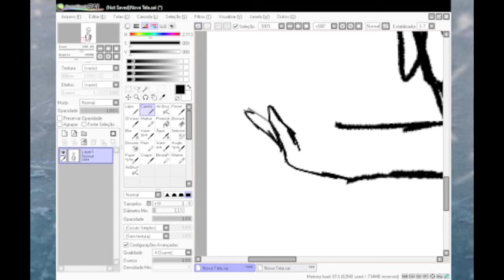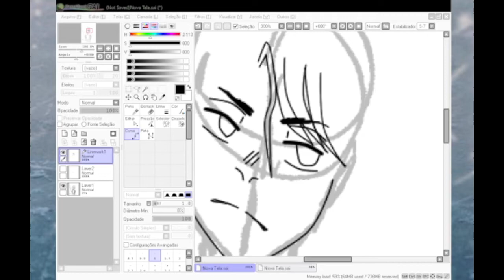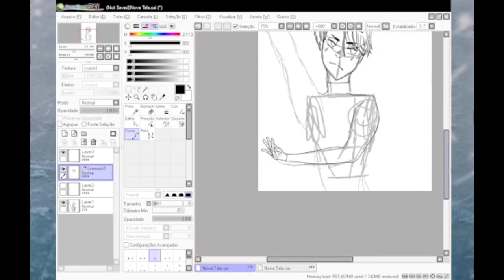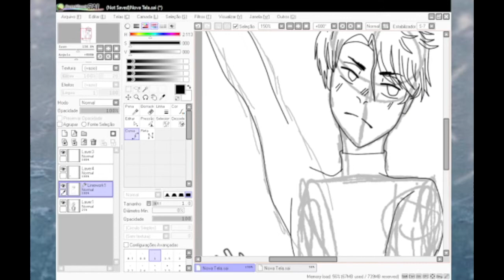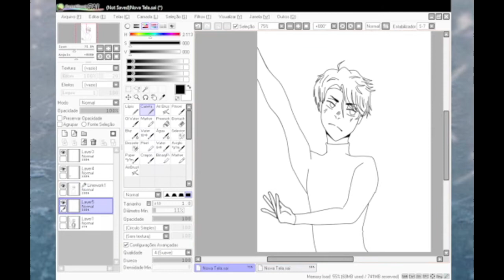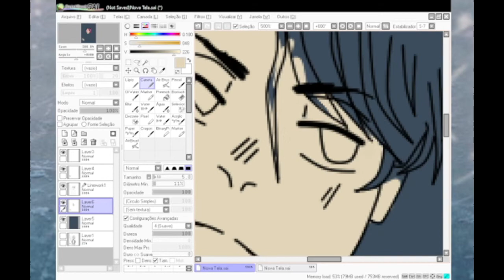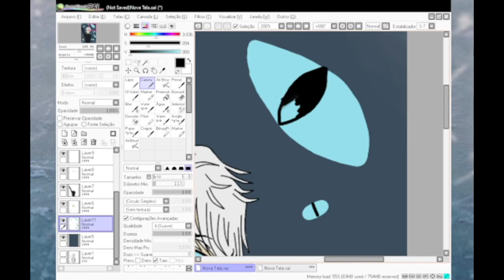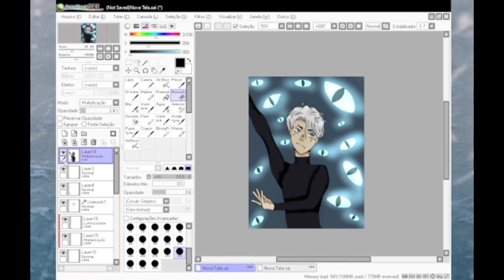➤[SpeedPaint] All eyes on Victor │ Yuri on Ice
hey, so this is a speed paint I made of Victor from Yuri on Ice, I'm watching and I'M ADDICTED! It's literally an amazing anime and I hope to bring more speed paints around here!

➤Character: Victor
➤Anime: Yuri on Ice
➤Time to make 1 hour and 53 minutes

yes, I speeded that for 10 minutes, slaayyy